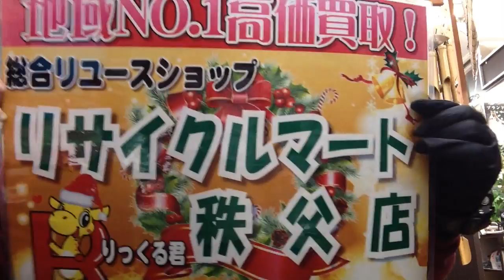埼玉県秩父市 買取販売 G-SHOCK マッドマスター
リサイクルマート秩父店
〒369-1871 埼玉県秩父市下影森1260-13

LINE＠限定！超お得な情報配信中！
「@iyf4214v」で検索！

・Facebook 「リサイクルマート秩父店」で検索♪

皆様のご利用ご来店心よりお待ちしております！

【秩父市　総合リユースショップ　貴金属　ﾀﾞｲﾔﾓﾝﾄﾞ　ｱｸｾｻﾘｰ　ﾌﾞﾗﾝﾄﾞ　時計　家電　ｵｰﾃﾞｨｵ　洋酒　骨董　古銭　工具　金券　高価買取　販売　中古】